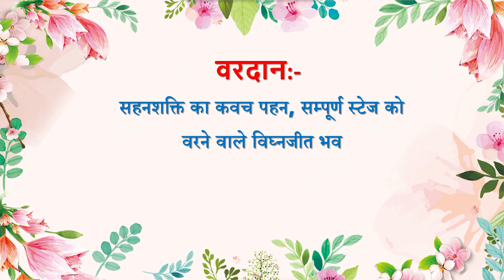Aaj ki Murli se... Vardan 29-01-2023 by BK Husain Behen from Om Shanti Retreat Centre, Delhi-NCR